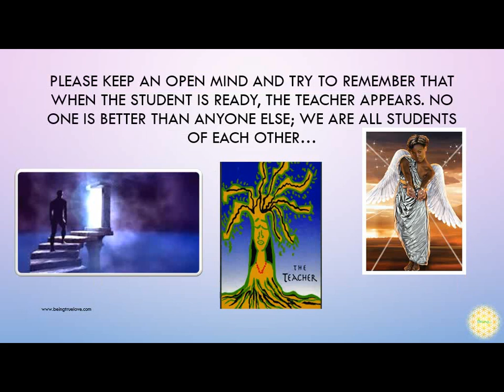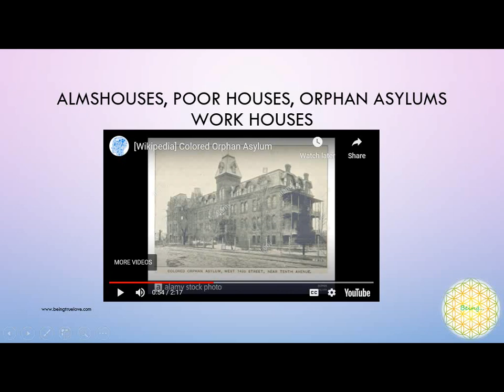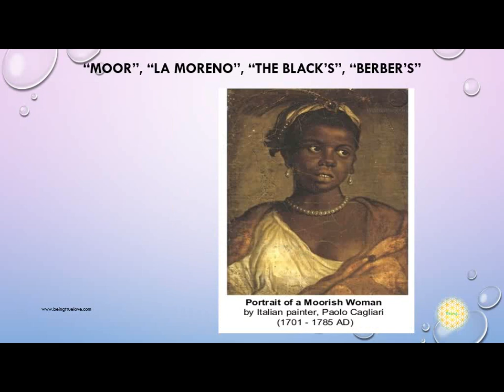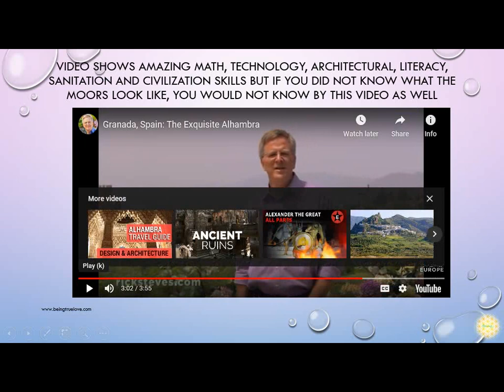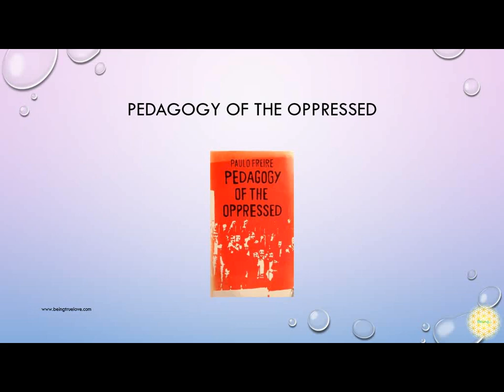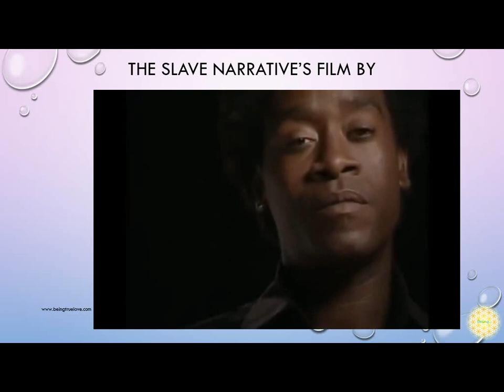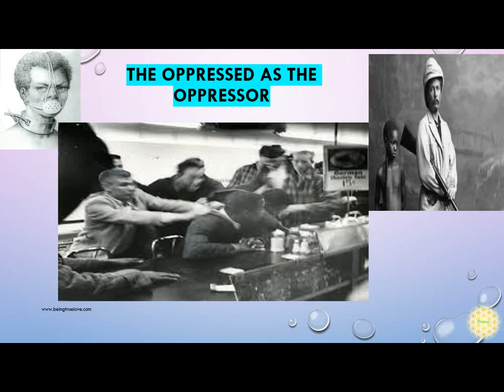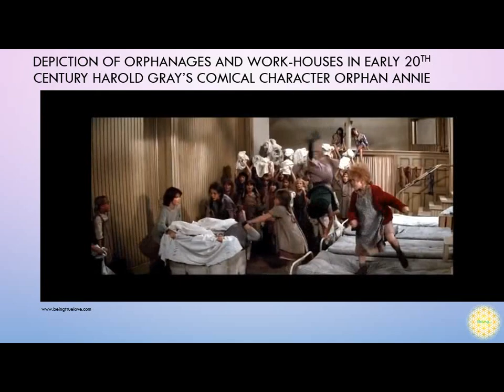Part 1: Understanding Human Development, optimal development and how humans have developed thus far.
All things in this short video are reviewed and expressed within the limitless boundaries of true love. Some parts of the film may seem ethnocentric or even skewed but, they are merely an honest regurgitation of historical facts that can be researched and verified. Please see reference section below for citations or as directives toward your own research.

 Please utilize an open mind and your best critical thinking skills when watching this short video. Being True Love is about recognizing the perspective of others and utilizing that zeal to thrive (that all seem to have) as the basis for understanding errors then collaboratively moving forward to the best version of our BEING as Human's sharing this small Earth space.

In Part 1 of Understanding Human Development and Thoughts, we unfold the basic research-based requirements for optimal human development then we delve into history so that we can understand how humans have thought and developed overtime and into the current day.

This video ends after the brief recoil into history and returns back to an understanding of the treatment of children as they developed in a society that was more focused on capitalism while smothered and stagnated in oppression.

Part 2 will be coming soon. In part 2, details in and of Human development as it relates to Erikson's stages of development are detailed and defined.

Reference
Burk, J., Reisz, R. (2009) The Day the Universe Changed. DVD. Originally published (1985)Ambrose Video Publishing Inc. Documentary. Found on Amazon.com

Library of Congress (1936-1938). Born in Slavery: Slave Narratives from the Federal Writers' Project.

Black History Studies (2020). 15 Things You Did Not know About the Moors of Spain.

Evans, R. (2020).The Howard Colored Orphan Asylum: New Yorks First Black-Run Orphanage. Research and Reference Division, Schomberg Center for Research in Black Culture

Urban Dictionary (2020). Moreno meaning.

British Library Board (2020). English Timeline. Shakespeare, Othello 1603 with audio.

Sweet, F.W. (2019). One Drop Rule: Act 320 of 1911; House Bill 79 of 1911.

Riley, J. W. (1885). Poem: "Little Orphant Annie."

Burns, R., Huston, J., Stark, R. (1982). Annie. Musical-Family film. Rated parental guidance. Columbia Pictures.